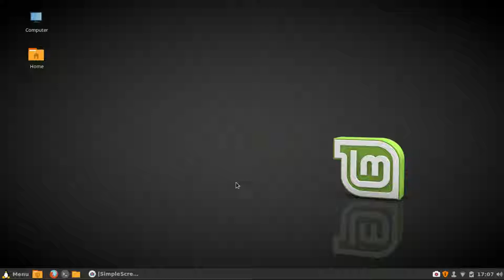hav u mooed today ?